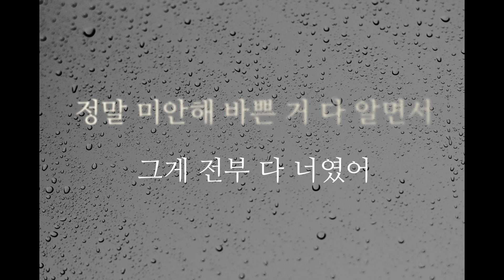권진아 - 오늘 뭐 했는지 말해봐 (-1Key)(Acoustic MR)(Acoustic Inst)(Piano MR)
권진아 오늘 뭐 했는지 말해봐
Acousic Piano Ver. MR
*한키내린 버전 입니다.

방문해주시고 응원해주셔서